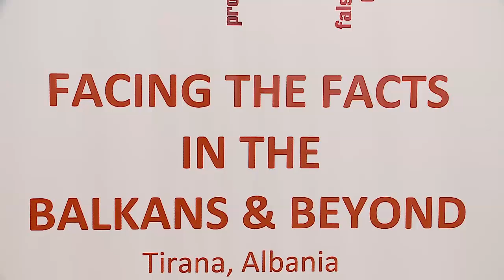E ngarkuara me punë e SHBA në Tiranë: Media ruan liritë tona